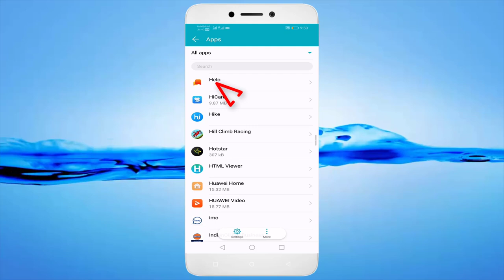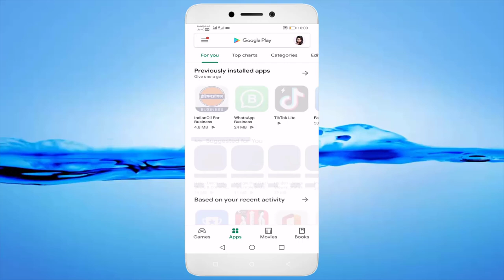Fix Unfortunately Helo App Has Stopped Error Android || Fix Helo App Not Open Problem Android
In This Tutorial Fix Unfortunately Helo App Has Stopped Error Android || Fix Helo App Not Open Problem Android